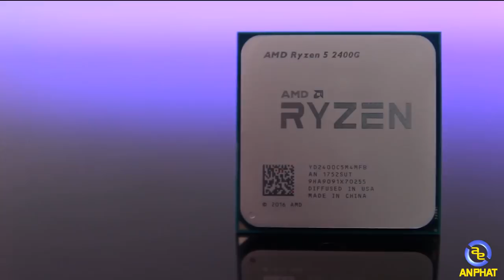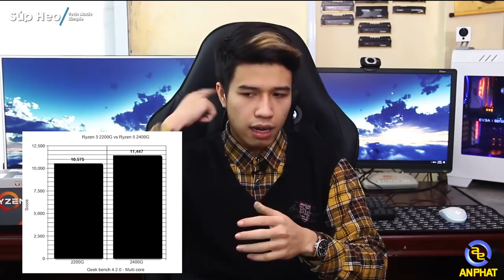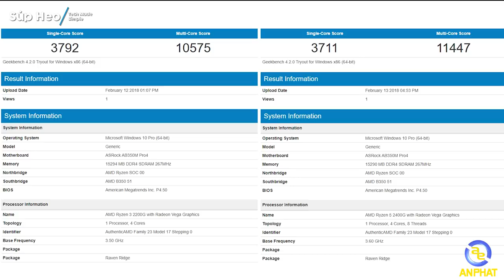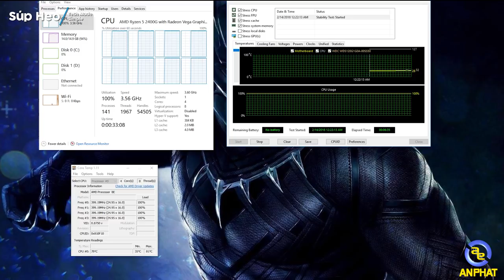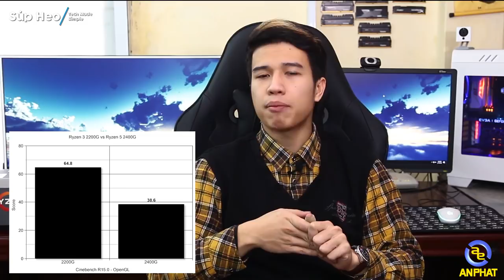Đánh giá AMD Ryzen 3 2200G và AMD Ryzen 5 2400G có hiệu năng ra sao ??| SÚP HEO & An Phat PC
📌Link tư vấn Build PC miễn phí:
Review: AMD Ryzen 3 2200G và AMD Ryzen 5 2400G có hiệu năng ra sao ?? cùng Súp Heo và AnPhatComputer tìm hiểu nhé!!

Vậy là ngay sau khi ra mắt sản phẩm vào ngày 28 tết ( tức 12/2/2018 dương lịch) ,sản phẩm đã được đón nhận rất nồng nhiệt từ khán giả cũng như các media lớn trên toàn thế giới.

Tuy nhiên sau hầu hết các bài review nước ngoài chúng ta đều thấy hiệu năng các sản phẩm AMD Ryzen 3 và Ryzen 5 ( 2200G và 2400G) rất khủng,nhưng có lẽ do việc cpu mới ra mắt nên vẫn không tránh khỏi một số bug nên chúng ta hãy cùng chờ đợi những bản driver update mới hơn để thấy sự vượt trội từ dòng CPU Ryzen 2xxx này nhé.

Video được thực hiện bởi Youtuber Súp Heo aka Nguyễn Quang Huy và đơn vị cung cấp sản phẩm là AnPhatComputer , AMD.

- Đồ chơi cho PC ( GAMING PC Accesories or Toy for PC ) :
SIÊU THỊ MÁY TÍNH AN PHÁT
🏢 49 Thái Hà - Đống Đa - Hà Nội
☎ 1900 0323